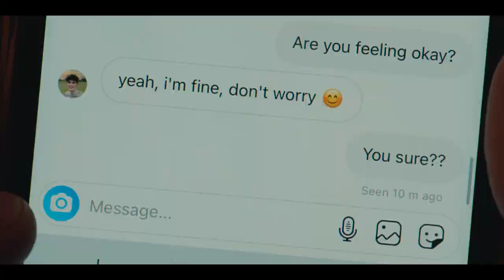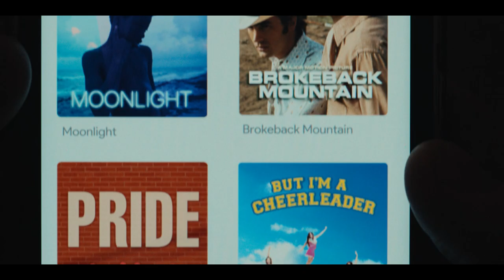Nellie Nelson Appreciation Video 🍂 | Heartstopper | Netflix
A video to celebrate all things Nellie from Heartstopper. Played by the adorable Echo the border collie, here are Nick and Nellie’s best moments 💖🐶

Teens Charlie and Nick discover their unlikely friendship might be something more as they navigate school and young love in this coming-of-age series.